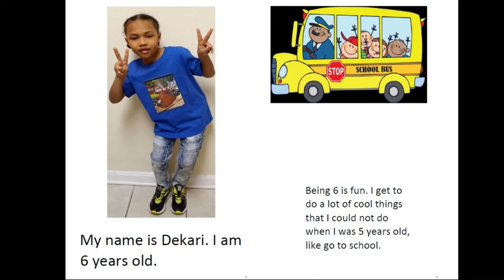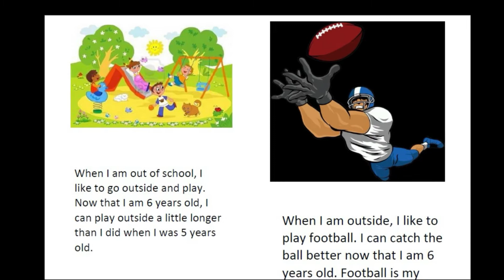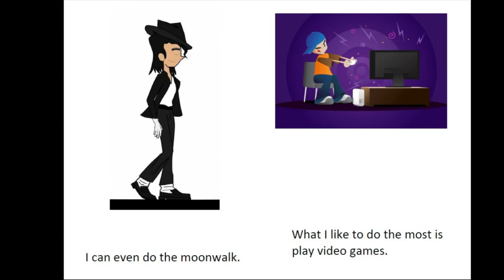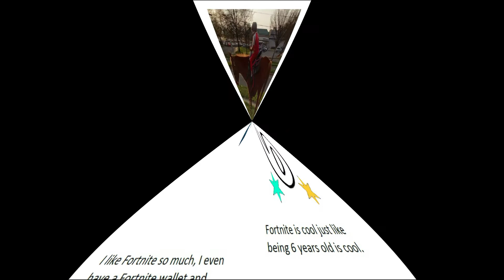Black Children's Books (Read Aloud) Being Age 6 Rocks by Dekari Holland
In his first book "Being 6 Rocks" Author Dekari Holland wanted to tell kids what he liked about being 6 years old. He also wants to know what you like about being your age as well. Dekari Holland was inspired to write this book to show kids all over the world that they don't have to wait until they are 18 to take their life seriously. And They don't need money to begin working towards making a great life for themselves. By going to school and learning all that they can as a kid, they will be better prepared to have a great life as an adult.

🎧 Available on:
 • Happy Children Background Music / Joy...